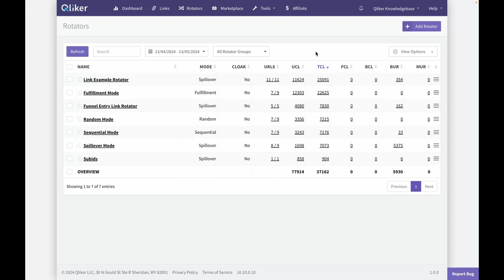How to forward GET variables in a Rotator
Introducing a powerful feature: Variables.

These are additional get parameters that you can seamlessly forward to the final URL of your Rotator. Want to personalise user experiences or track specific campaign details? Variables make it possible.

By simply appending your Rotator with the desired string, you can effortlessly pass on parameters to the end user. Here is an example on how to prepare a tracking Link to forward get parameters.

Ready to unlock the potential of personalised tracking and enhanced user experiences? Start leveraging Variables today and take your campaigns to the next level!